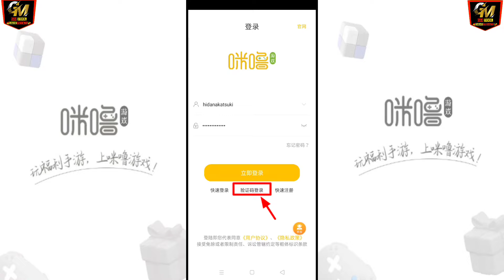GAME ALL ANIME PRIVATE SERVER - FREE VIP MAX - FREE RECHARGE YUAN DAILY - DIAMOND MELIMPAH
• Pendaftaran Ada Di video
• Name Game : ?
• Link Game  :
di komentar
• Gift Code Ada di video
• Size File            : 319+mb
• Full size            : 561+mb
• Leangue           : Chinos

☆ Song : Boku No Hero Academia Opening 2 (Peace Sign Tropical Remix) - AndrezoWorks

Game one piece private server